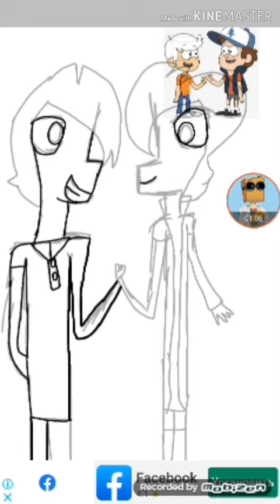Speed paint × Linkoln and Dipper ×